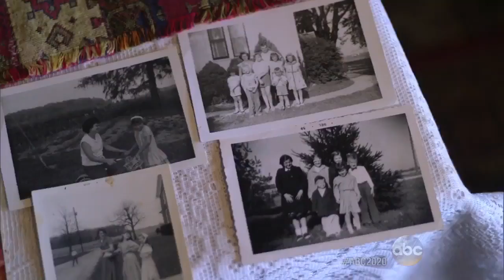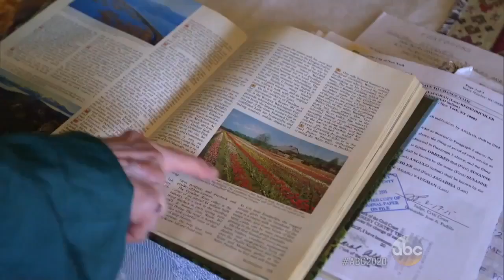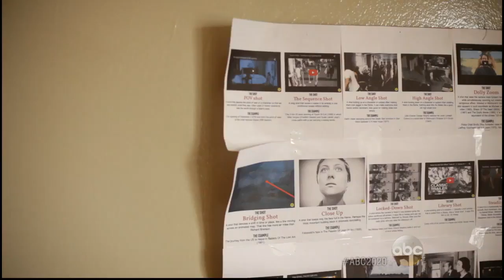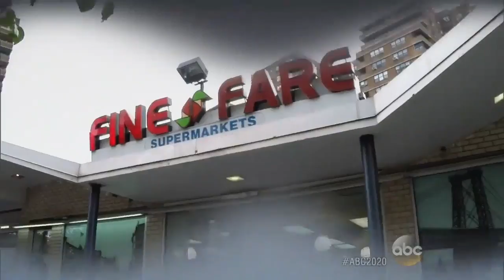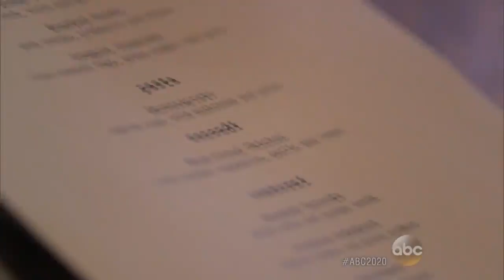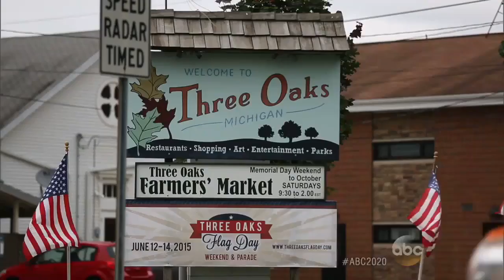NBC | 20/20 - The Wolfpack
NBC | 20/20 News, Mystery - The Wolfpack
'Wolfpack' Brothers Grew Up Locked in NYC Apartment for Years; Chance Encounter With Filmmaker Changes 'Wolfpack' Brothers' Lives; What Life Is Like For the ËœWolfpack' Brothers Today